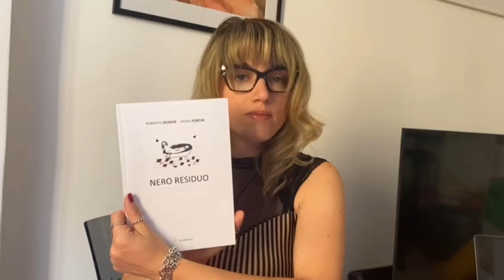BookReview - Gisella Blanco presenta "Nero Residuo" di Roberto Deider, con immagini di Laura Fortin